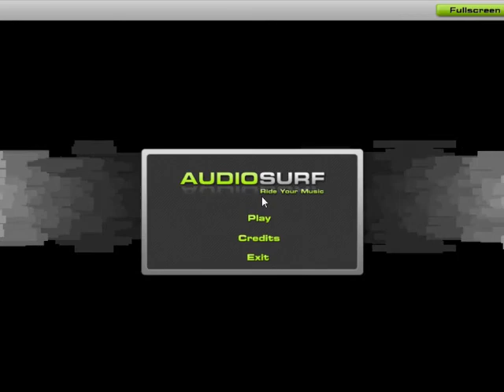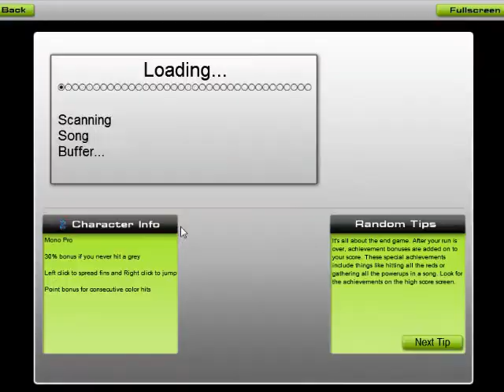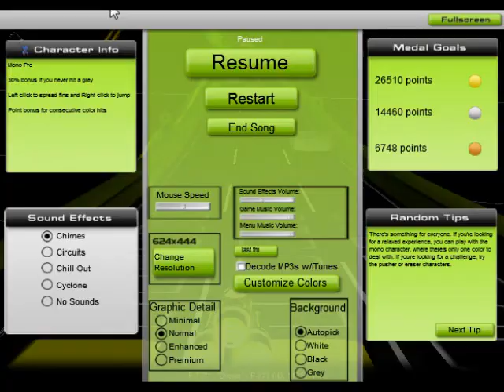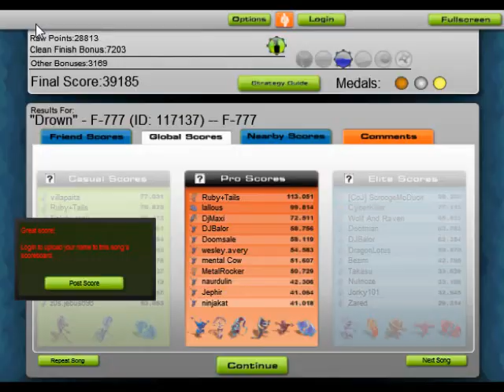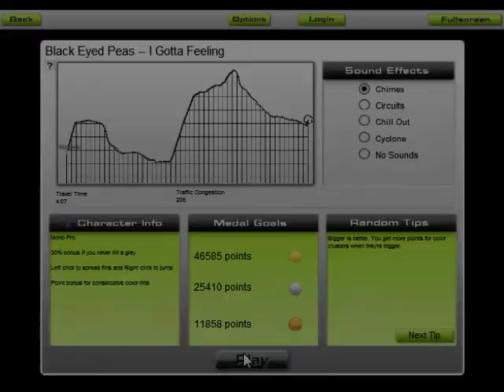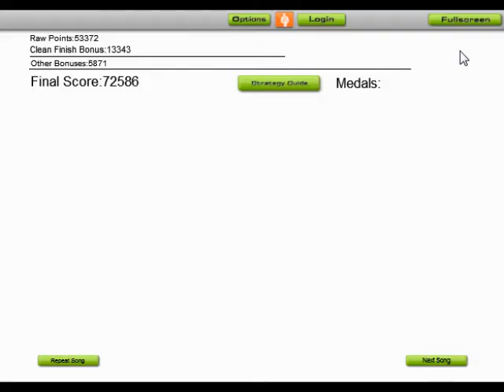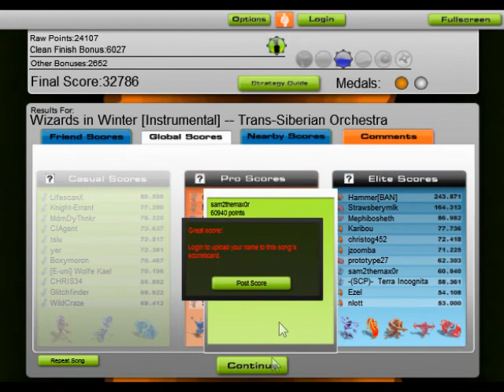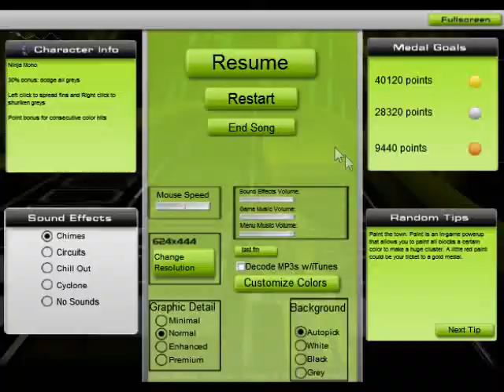Gba Ftw Random GamePlay 4 AudioSurf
James Here Bring you Another Live Random Gameplay This is a game of audiosurf a game where you can listen to your music and match the rythem at the same time
I don't own the game you can pay or get more information about this game on steam or the website itself.